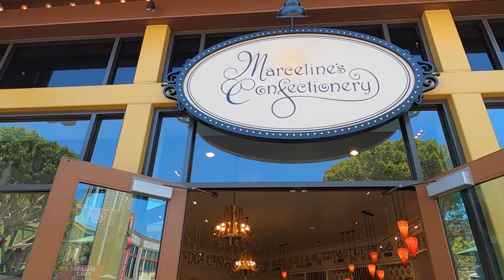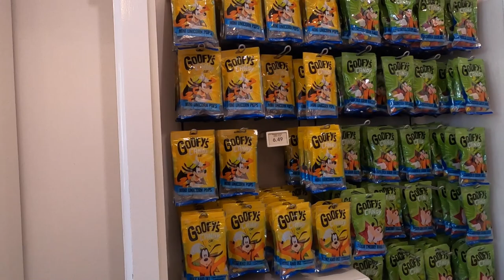Current Downtown Disney. Masks Required when Inside. New Treats At Marceline's Confectionery.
Today we head into Downtown Disney at the Disney Resort in Anaheim California